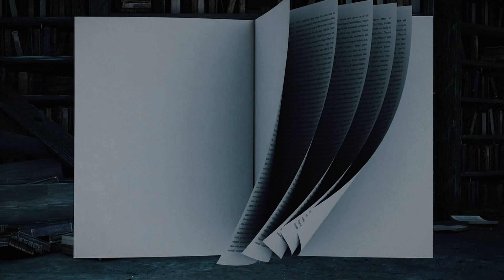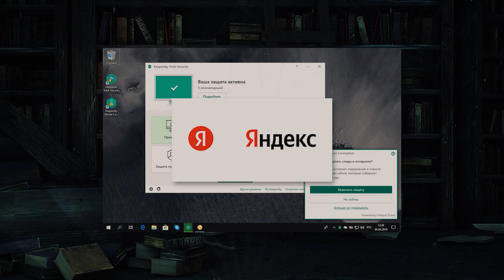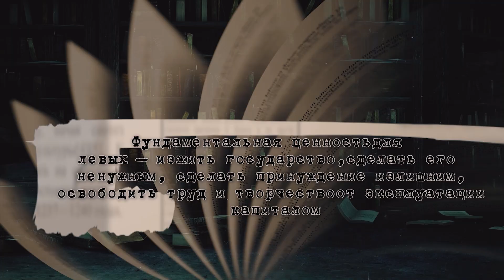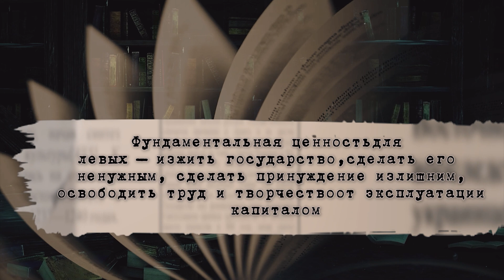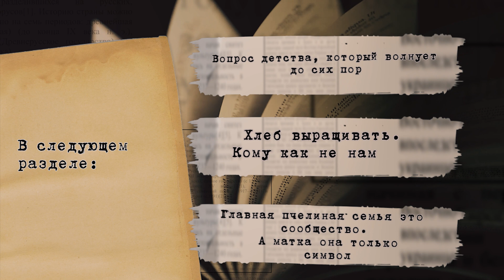КРАСНАЯ КНИГА: ГЛАВА I. РАЗДЕЛ 10. О ПРЕДПРЕНИМАТЕЛЯХ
Однажды, когда я искал международных партнеров для «Сколково», меня познакомили с Майером Бёрлоу. Майер когда-то руководил AOL, долгое время главной интернет-компанией мира, и организовал её слияние с конгломератом Time Warner. В общем, для меня это знакомство можно было сравнить со знакомством с Королевым или Калашниковым.

Майер усадил меня за большой переговорный стол. Рядом с ним расположились его сотрудники, всего человек 6-8. Харизма била через край: Бёрлоу здоровый мужик, с эйнштейновской копной седоватых волос, торчащих во все стороны. Эдакий гризли с острым лукавым взглядом.

– Илья, скажите прямо, вы коммунист? – был его первый вопрос, вместо «здрасте».
Честно скажу: мне подобный вопрос задают часто, и обычно он не предвещает ничего хорошего. Особенно ничего хорошего он не предвещает, слетая с уст людей бизнеса.

00:00 начало
01:24 – Илья, скажите прямо, вы коммунист?
02:57 предприниматель – это не всегда про бизнес
04:25 правые во главе с Айн Рэнд ошибаются, считая, что только деньги могут освободить человека
05:52 тут на него изумленно посмотрели 6-8 помощников. Это они явно слышали впервые
07:31 Майер говорит: “Предприятие будущего – это семья”
08:20 моя Россия – страна предпринимателей

«Утро Февраля» – телеканал, вещающий на русском языке из охваченной пламенем войны Украины.